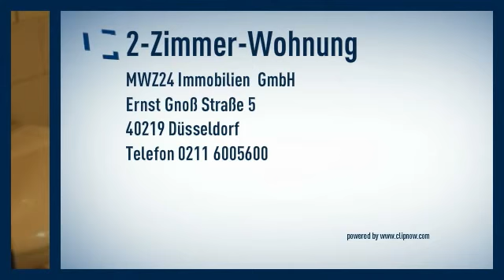Düsseltal: möblierte 2-Zimmerwohnung in City-Nähe. Wohnzimmer und Küche sind offen gestaltet